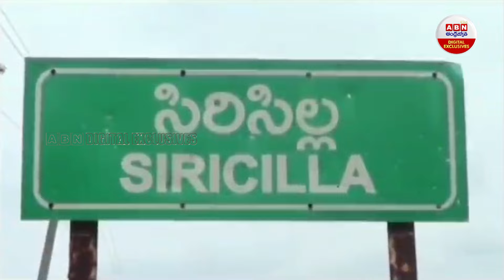Deputy CM Pawan Kalyan : డిప్యూటీ సీఎం పవన్ కల్యాణ్ కు అభిమాని అదిరిపోయే గిఫ్ట్..! | ABN Digital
Deputy CM Pawan Kalyan Reaction after Seeing Fan Gift : డిప్యూటీ సీఎం పవన్ కల్యాణ్ కు అభిమాని అదిరిపోయే గిఫ్ట్..! | ABN Digital Exclusives